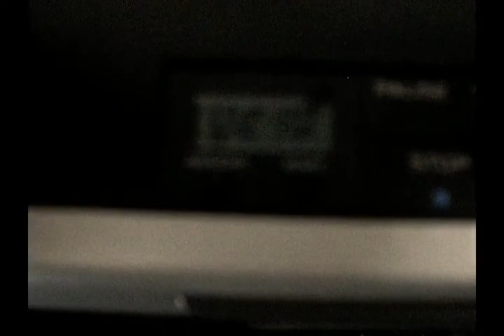Hitachi Saticon Vhs tape moon vm 200 Camcorder 1984 Similar to Grundig VS 150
by giofrasa
Hitachi Saticon Vhs Camcorder 1984 Similar to Grundig VS 150